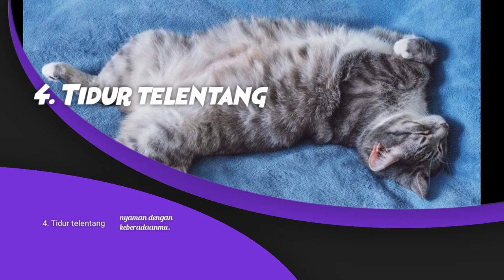Tahukah Kamu Arti Posisi Tidur Kucingmu?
Ternyata oh ternyata posisi tidur kucing itu ada kode arti khusus ya

mau tau?

courtesy: idntimes